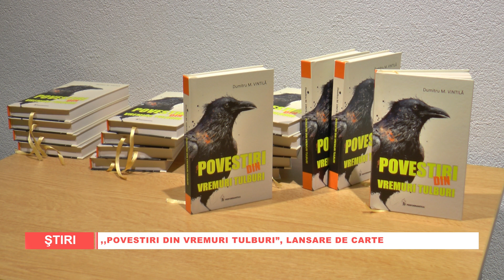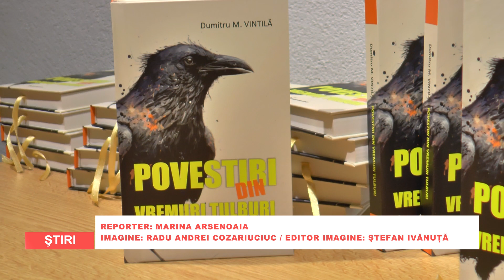POVESTIRI DIN VREMURI TULBURI LANSARE DE CARTE